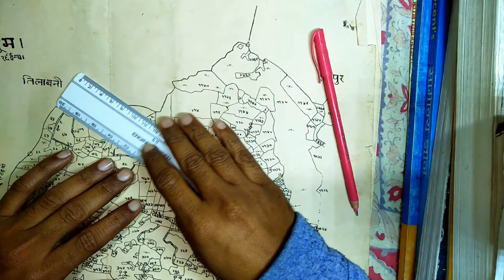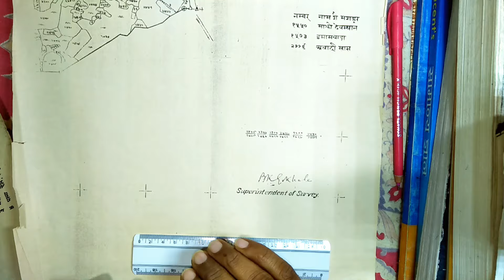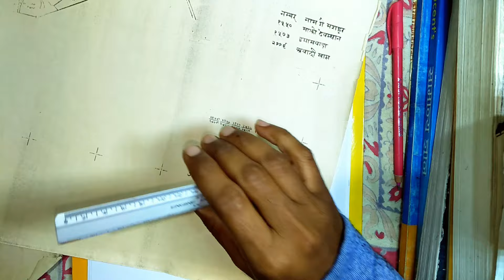अमीन (surveyor) का फील्ड में सबसे पहले काम क्या होता है Amin ka field mai pehla kam kiya hota h..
"भूमि सर्वेक्षक अमीन काम की जानकारी |
भू मापक अमीन (Land Surveyor)

इस यूट्यूब वीडियो में आपको भूमि सर्वेक्षक अमीन के काम के बारे में विस्तार से जानकारी मिलेगी। हम इस वीडियो में अमीन की भूमि सर्वेक्षण प्रक्रिया और उनके काम के विभिन्न पहलुओं को बताएंगे। इसके अलावा, हम यह भी दिखाएंगे कि कैसे आप इस करियर में कदम रख सकते हैं और कैसे आपके लिए यह एक मजबूत विकल्प हो सकता है।
Surveyor amin,
Amin surveyor,
Surveyor Amin,
Best amin,
Amin,
surveyor,
surveyor iti course details,
surveyor training,
surveyor autocad,
bd land surveyor,
surveyor course,
civil surveyor,
surveyor day in the life
Field work of amin,
Skill Amin,
Skilled Surveyor,
Skilled Amin
Skill Amin,
Skilled Surveyor,
Skilled Amin